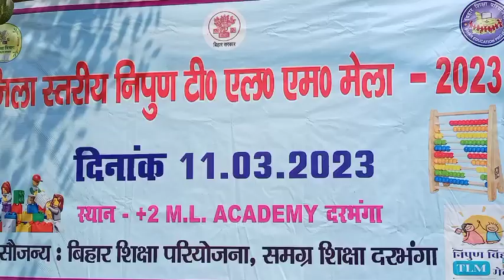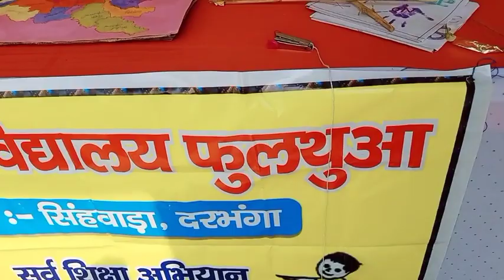जिला स्तरीय TLM मेला | दरभंगा District Level TLM Mela 2023 | Darbhanga